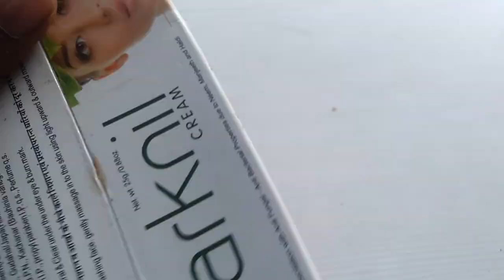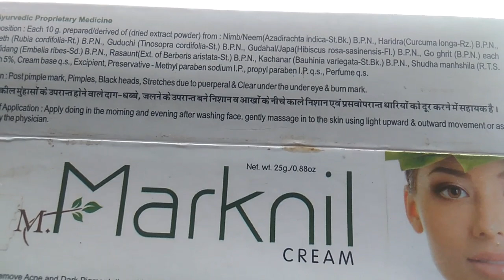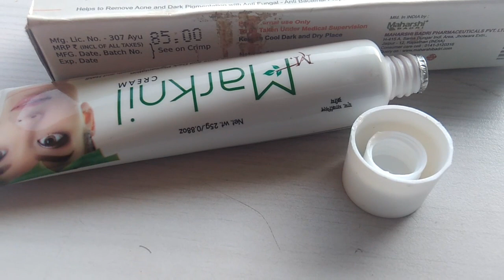marknil ayurvedic cream(चेहरे के दाग धब्बे मिटाए,डार्क सर्किल मिटाये)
marknil ayurvedic cream
आँखों के नीचे का काला  घेरा मिटाये
दिन में 2 बार लगाना है  सुबहऔर शाम after face wash

New SONI